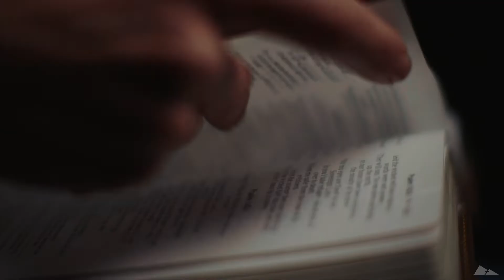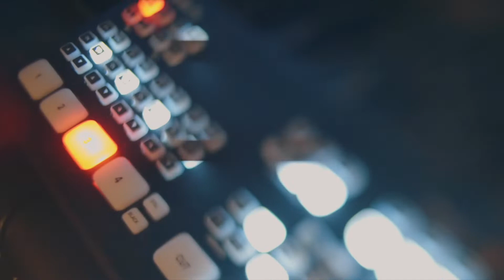HONEY VIDEOGRAPHY REEL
HIGHLIGHTS FROM 2020 CLIENT PROJECTS AND FILMS.

HONEYVIDEOGRAPHY.COM